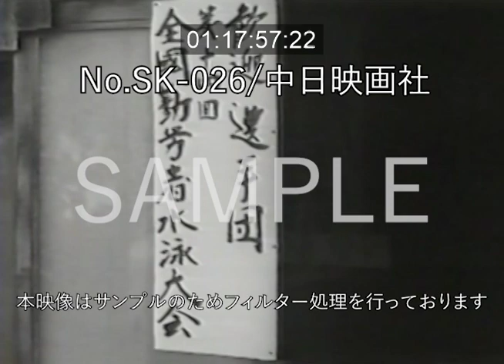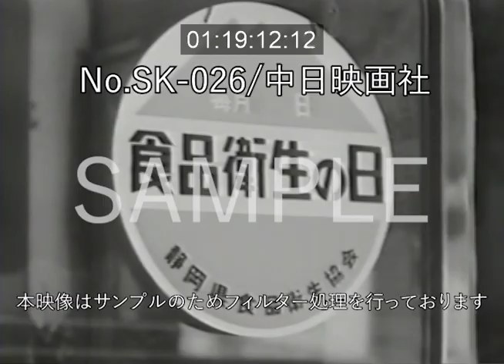「衛生Gメン」 No.SK-025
この映像へのお問合せ↓
概要↓

[1962(昭和38)年公開]
衛生Gメンの検査の様子
・魚市場（焼津港）
・魚屋さん
・練り物工場
・お菓子工場
・保険所での化学検査や培養検査
食品衛生監視班
・全国勤労者水泳大会の宿泊施設の検査
・車で検査
毎月10日が食品衛生の日（沼津市）
食中毒警報
業者の自発的なパトロール
個人の注意で食中毒を追放しようとアピール